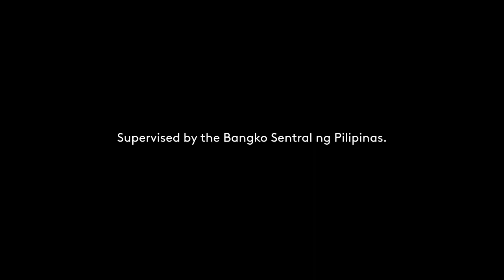DiskarTech Radio Commercial 2021 30s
This Radio Commercial was sourced from DWLS-FM 97.1 MHz Barangay LS Manila, Upon the Request of OCQ Channel 15 (for commenting "Please Upload Diskartech Radio commercial.")

DRPS Two Episode No. 355: DiskarTech Radio Commercial 2021 30s